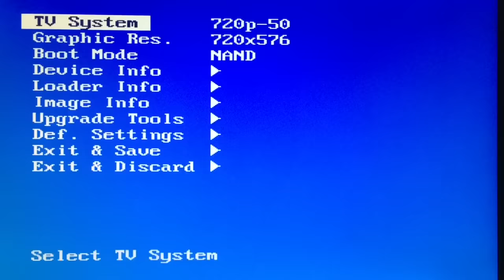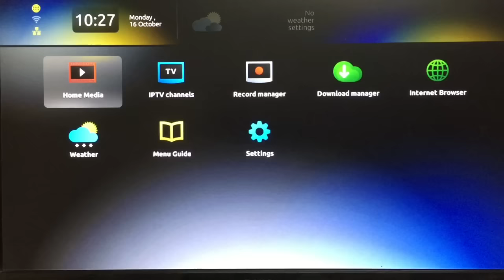MAG254 256 322 etc. Reset Anleitung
Bei Problemen mit der MAG254 / 256 / 322 etc. hilft oft ein Reset. Um diesen durchzuführen geht man folgendermassen vor:
1. Netzteil von Box entfernen
2. Menü-Taste auf der Fernbedienung gedrückt halten
3. Netzteil wieder anschliessen und Menü-Taste weiterhin gedrückt halten bis BIOS Menü erscheint
4. TV System, Graphic Res. und Boot Mode NAND einstellen.
5. Exit & Save auswählen.